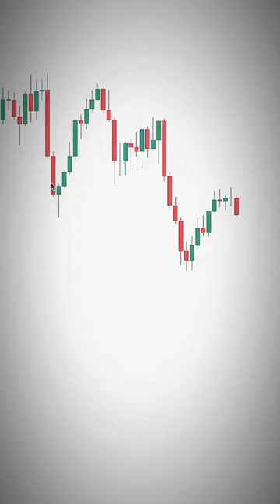intradaytrading sharemarket business trading 📈📉📊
intraday trading
share market
chart patterns
intraday trading sharemarket​ business​ ​ trading​
share market
stock market
trading
learn stock market
intraday
forex
trade
trading status
mx trade real or fake
bulldog trading
mx trade
rsi indicator
how to use mx trade
art of trading
ghanshyam tech
live trading
tradingview
train aaja train
andrew tate forex
bulldog trading
trading status
andrew tate forex
bank nifty me sell kaise kare
mx trade
tradingview
rsi indicator
nifty fifty today
rakesh jhunjhunwala
tradingview
como analizar graficos de trading
divergence trading strategy
forex trading
french bulldog
ganesh balakrishnan shark tank
ict lux algo
mc stan expensive things
mcx 3 30 formula
metatrader 5
mg hector 2023
motivation quotes
naruto
renko chart
rsi
rsi 60 40 strategy
tom vs marvel
trading of art
trading patterns
trading short
trading shorts
trading patterns
trading short
trading shorts
trading tips
trend line breakout strategy
tumhe barish pasand hai mujhe barish mei...
utapama recipe
yono sbi rd account
mx trade
rsi indicator
ghanshyam tech
train aaja train
hitachi
kantara movie
lady singham
live trading
rakesh jhunjhunwala
trading shorts
trading status
tradingview
26 january status
3 pm option strategy
30jan bank nifty
8 seater cars in india
aarti shri krishna murari ki
accounts
andrew tate forex
bage
bank nifty